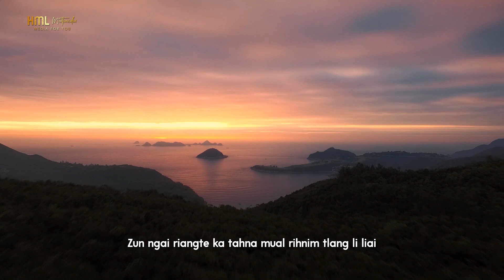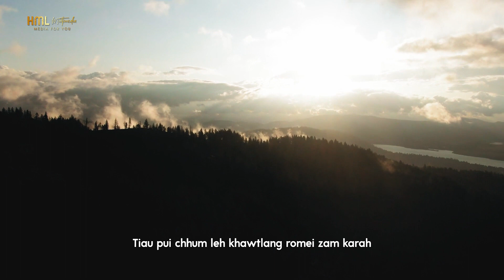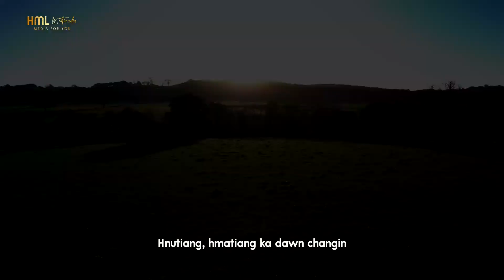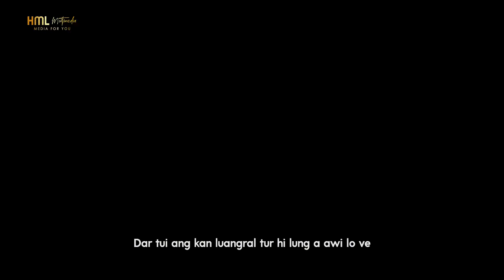Zun phur thing tin par_Cover by_Joseph Kaisang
Production